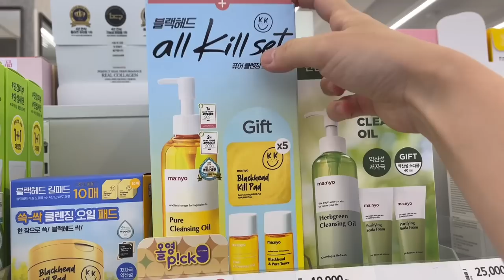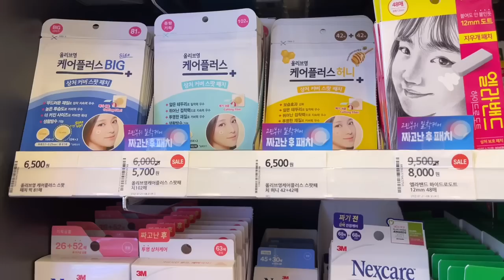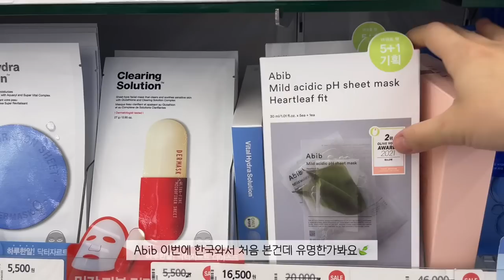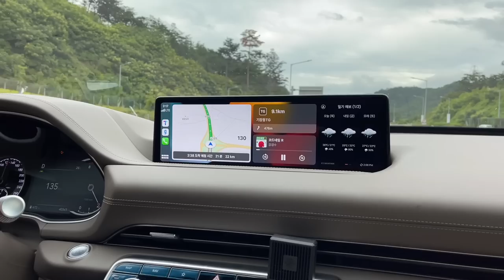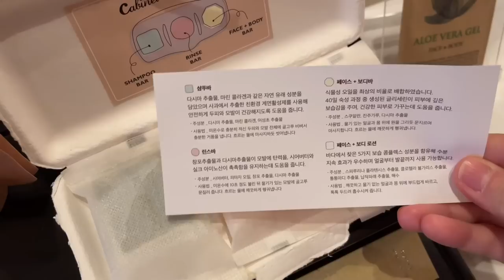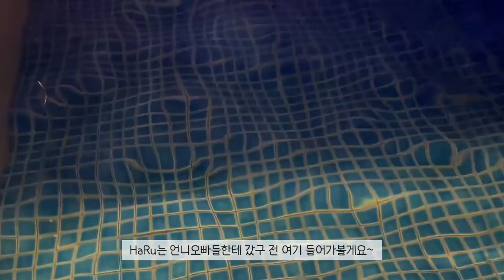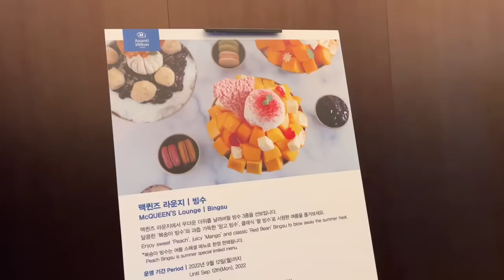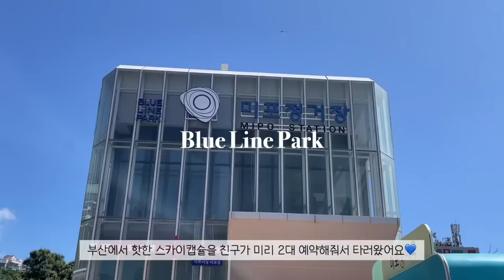한국귀국 브이로그｜아난티 펜트하우스 2박3일🫧｜호텔 삼시세끼&대게뿌수기🦀｜구독자분과 식사&선물받은 썰｜부산핫플 캡슐열차🚡(+꿀팁)｜올리브영 탈탈 털기🛒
오늘은 한국2편으로 분량 넉넉하게 만들었어요🇰🇷

iPhone12 ProMax&vllo

*1080p해상도로 설정해주세요*